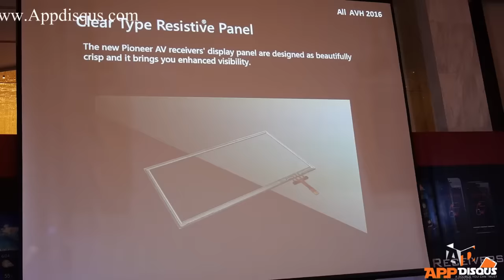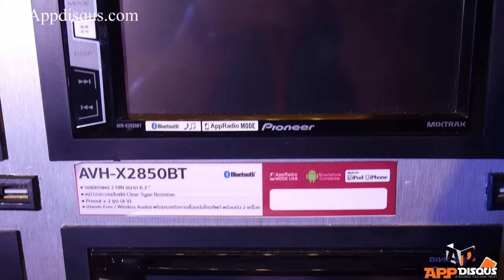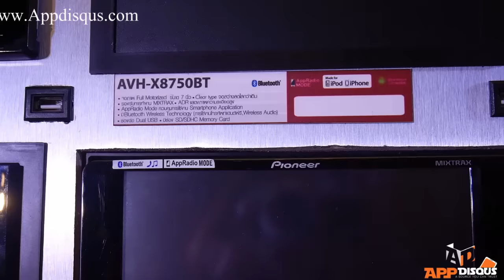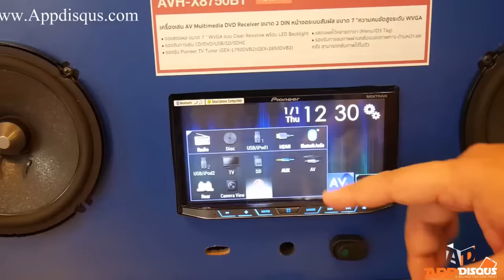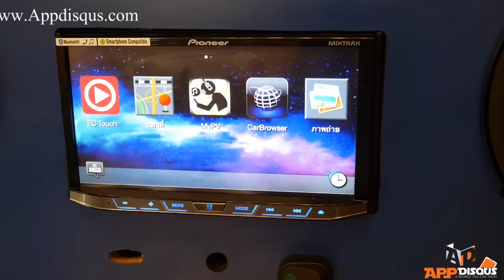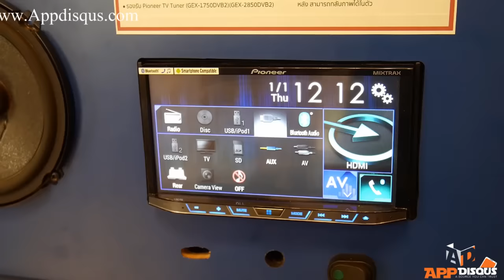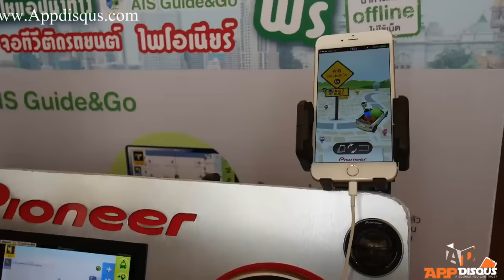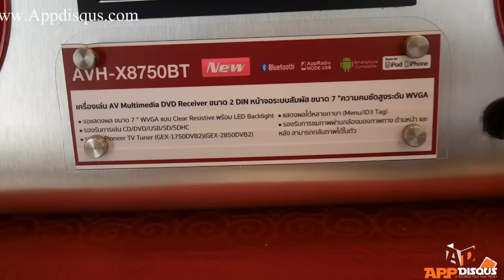Appdisqus พาชม งาน Pioneer Car AV Launch 2016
พูดคุย เฮฮา ปรึกษาปัญหา และติดตามข้อมูลมือถือจากเรา